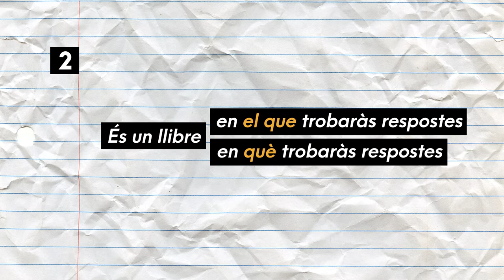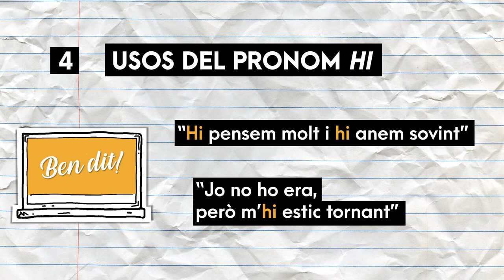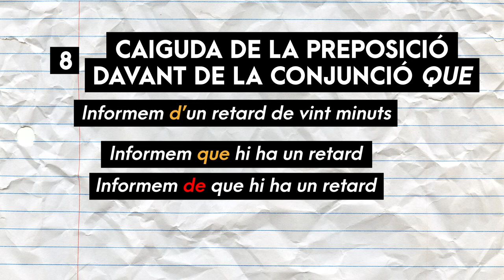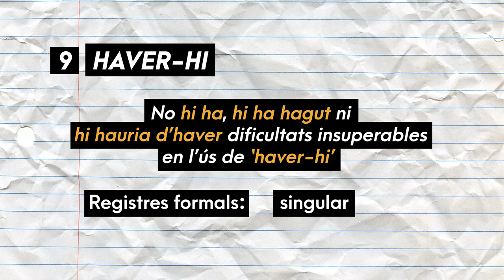Ben dit! T2 | 59 Les deu imprescindibles per a dir-ho ben dit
T’expliquem com usar correctament les deu construccions de més freqüència i rellevància. Ara sí que ho diràs ben dit!